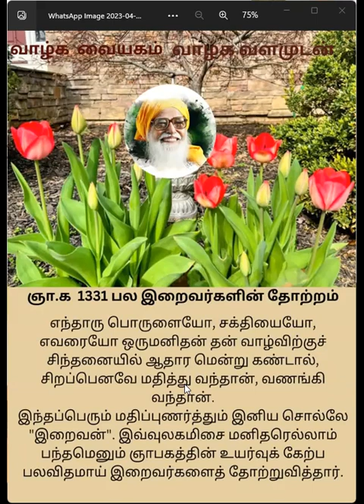காலை தவம் ஞானக்களஞ்சியம் கவி விளக்கம்